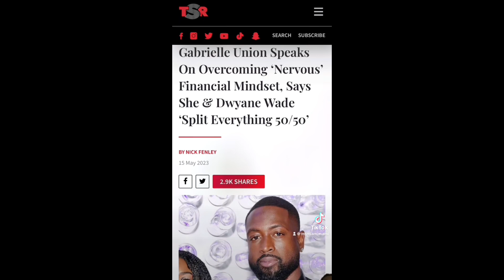We Just Ain’t Gone Be Equally Yoked Financially!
Gabby, baby, we need to talk cuz IKYFL !

Cadence & Quadir's Miami Love Story:

Let’s Be Socialites!

I am raising funds for car maintenance/repairs, so please have a heart and give to my cause:

Support To Help My Channel Grow is Always Appreciated!

Let’s Be Socialites!